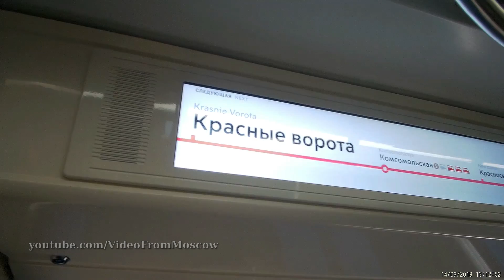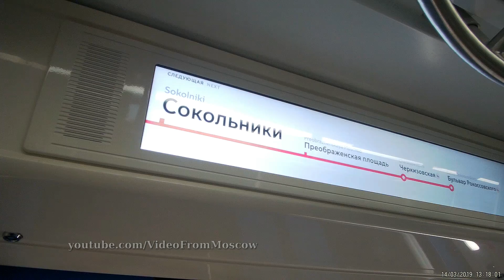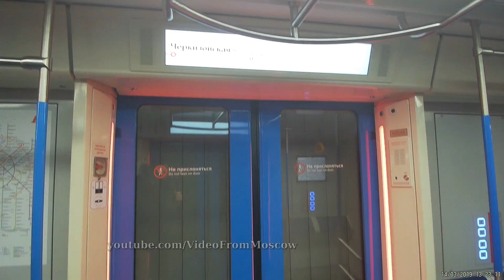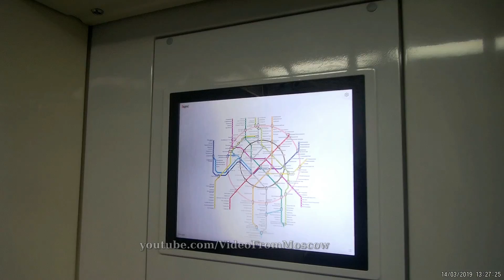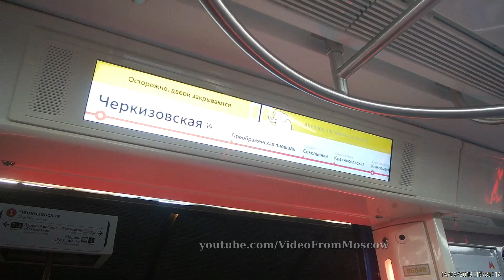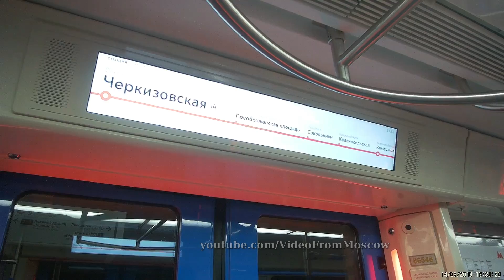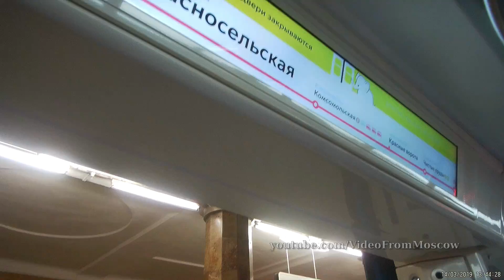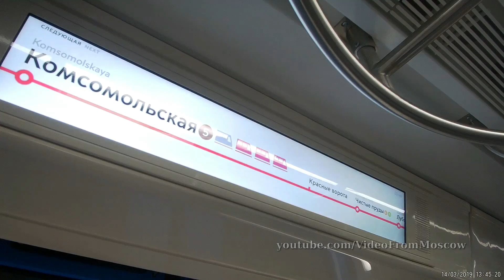Поезд 81-765.3/766.3/767.3 Москва на Сокольнической линии метро // 14 марта 2019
Прошла информация что на Сокольнической линии ходит Москва. Вроде всего один поезд. Встал на станции "Чистые пруды" и стал ждать. Минут через 10 он приехал.
На видео поездка от Чистых прудов до Бульвара Рокоссовского и обратно до Комсомольской.
Поезда Москва между собой не особо различаю, потому Москва-3 это или какая иная не знаю и не пишу.